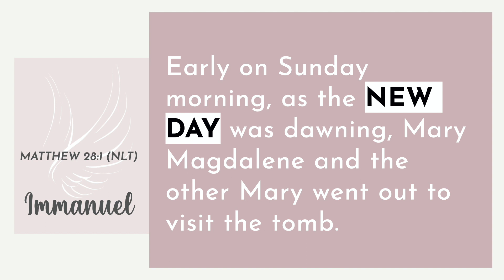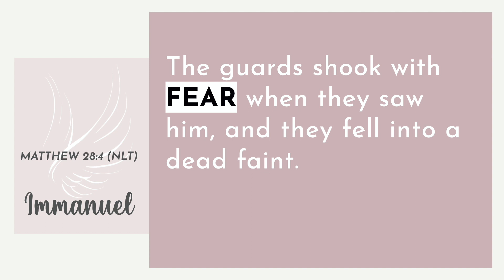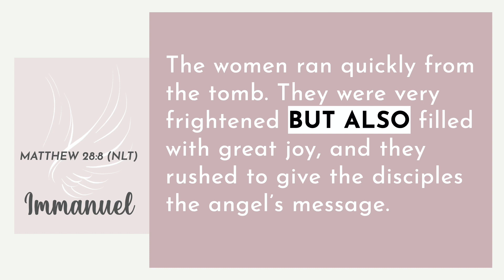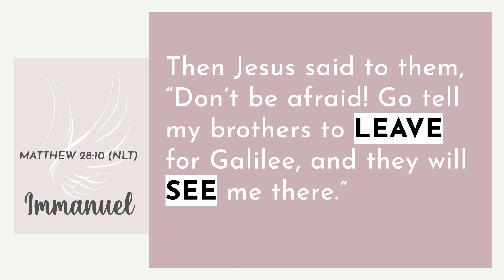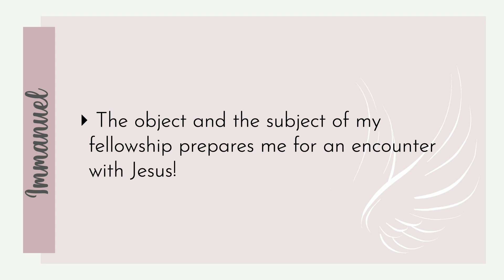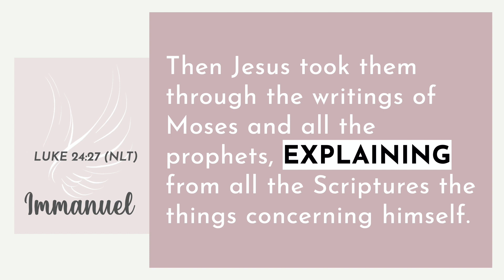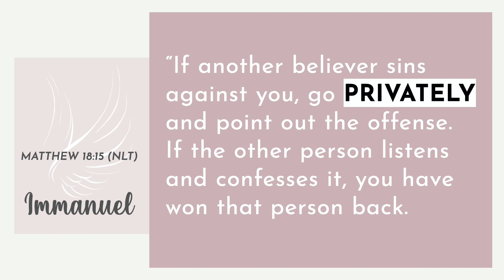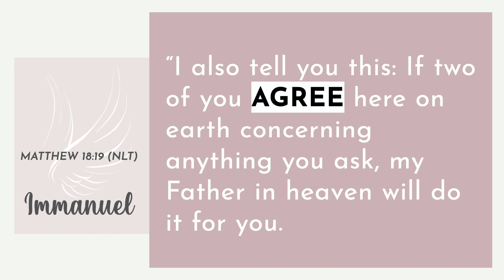The Fellowship Dynamic | Immanuel | Pastor Priji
Here’s Pastor Priji teaching from the new series “Immanuel”, with the heart for Hosting God’s presence in our lives. We believe this word will be a blessing to you!

- If you are new here, please register here to keep in touch with us
- If you’d like to join our Anchor Groups, do sign up
- If you’d like to sow, give your tithes and offering, please